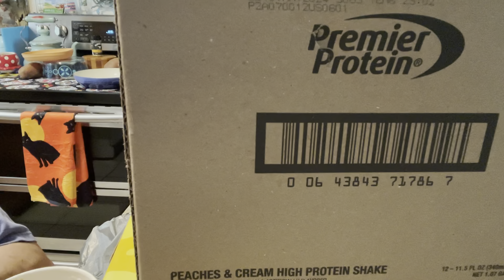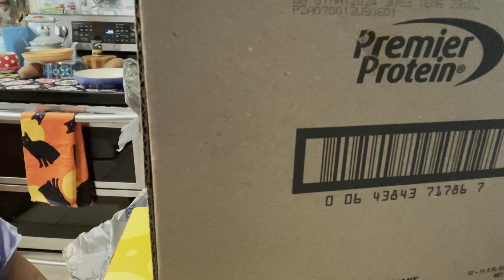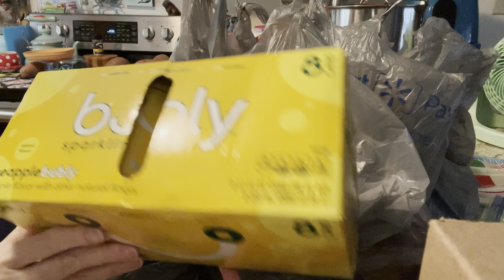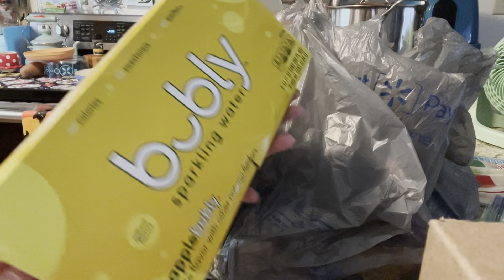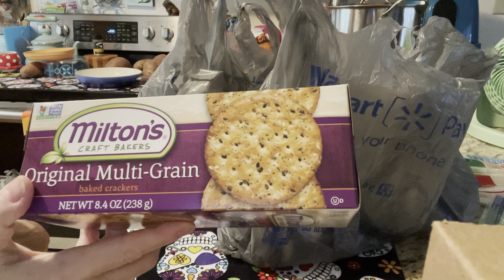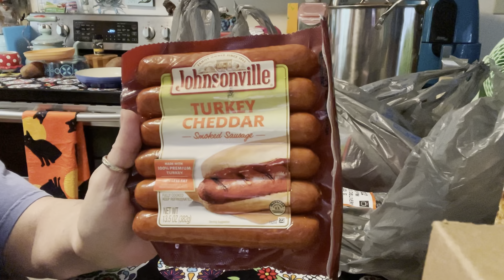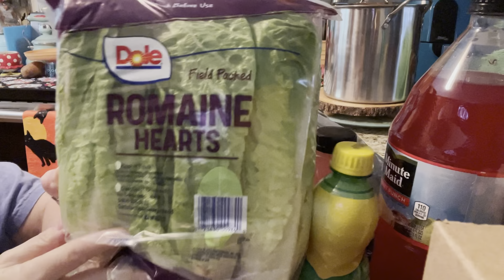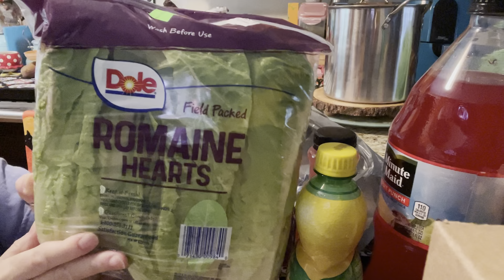Walmart Grocery Haul and Catching up with my Besties. ❤️